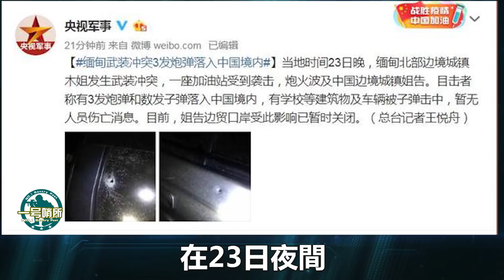西南驚變！中國邊境城市深夜突遭炮火襲擊，邊貿口岸緊急關閉，戰爭離中國還有多遠？ 【一号哨所】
壹直以來，中國的復興之路都走的頗為坎坷。東南方多有美軍、澳洲等過騷擾不斷，南部地區又有越南向其美爹表忠心，而西南方面也同樣不太平。在23日深夜，中國邊境城市突然遭到炮火襲擊，有消息顯示與緬甸的邊貿口岸也被緊急關閉，戰火裏中國還有多遠呢？ 我們的影片會遵循公平、尊重的原則，確保不會包含任何仇恨言論的元素。